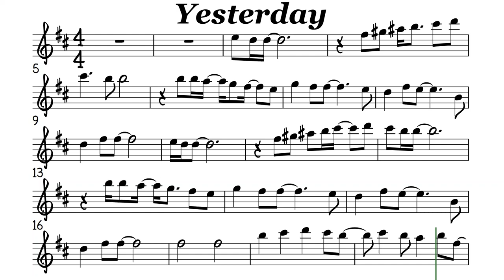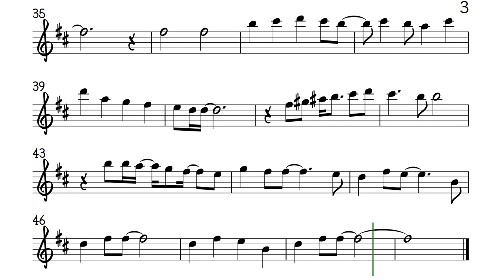Yesterday Alto Sax Sheet Music Backing Track Play Along Partitura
The Beatles
Yesterday

Suddenly
There's a shadow hangin' over me

Why she had to go, I don't know, she wouldn't say
I said something wrong, now I long for yesterday